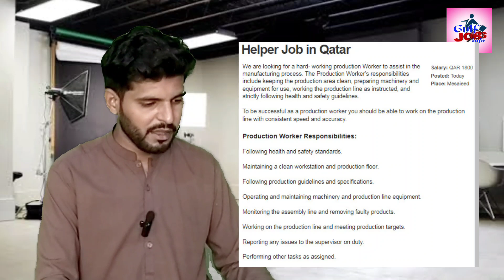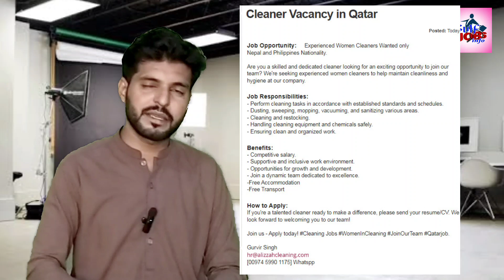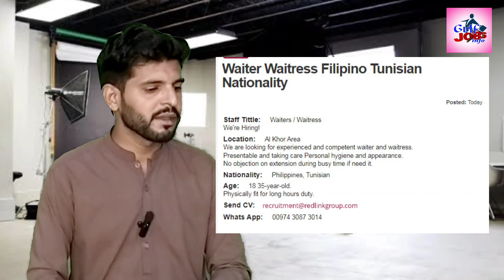Jobs In Qatar 2023# New Job In Qatar#Freshers jobs Vacancies in Qatar local job 2023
jobs in qatar vacancies (sep 2023) qatar airways jobs 2023
Jobs In Qatar Vacancies  Qatar Jobs 2023  local jobs in qatar 2023
Top 10 Job Gulf Job Vacancy 2023 Qatar  local  compny  Job Vacancy
Urgently Requirement For Reputed Company In Qatar, Gulf Job Vacancy 2023,

high pay jobs in  qatar || qatar local company jobs vacancy
Freshers  jobs Vacancies in Qatar 2023 Work in 2023 🇶🇦 How to get jobs in Qatar
New Freshers  local jobs Vacancies in Qatar 2023
local Hire jobs in Qatar 2023
local jobs in qatar

JOBS IN QATAR || VISA IS TOTALLY FREE || SALARY 2000 + 8000 QR

I have shared information about jobs in Qatar for Indians and Pakistanis , male-female jobs seekers in this video. You may apply from India for the jobs of a Mason, Carpenter, Painter, Labor, Heavy Driver, Light Driver, Scaffolders, Scaffolding Superintendents, Scaffolding Supervisor, Scaffolding Foreman, Scaffolding Inspector, Bus Driver, so you need to send your CVs directly to the consultancies.